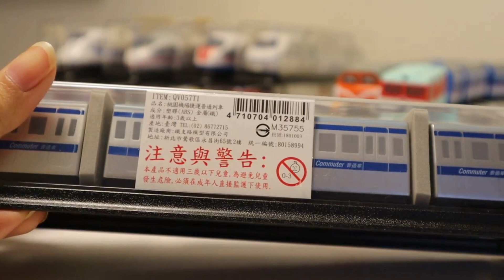Disimballaggio di Taiwan Pullback Train Taoyuan Airport MRT - Treno normale 03340+it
Disimballaggio di Taiwan Pullback Train Taoyuan Airport MRT - Treno normale
No. QV057T1
COME la nostra pagina Facebook:

unboxing,
Apertura della confezione,
Aeroporto di Taoyuan,
 MRT,
Treno Taoyuan Airport MRT,
Treno Pullback di Taiwan,
Taiwan tira indietro i trenini,
Tirare indietro il trenino,
Tirare indietro i trenini,
Video per bambini,
Canzoni per bambini,
Canzone per bambini,
Video giocattolo,
Filastrocche,
Canzoni per bambini,
Trenino giocattolo
Video interessante,
plarail,
Treno di Taiwan,
Ferrovia di Taiwan,
Touch rail,
Giocattoli di Taiwan,
il treno